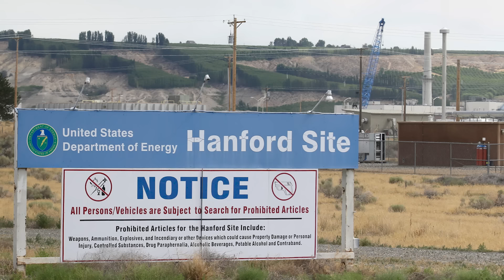De Ce Guvernul ASCUNDE Aceste Locuri?!